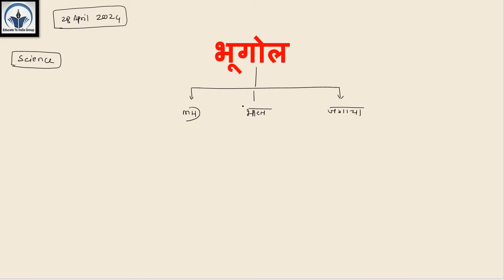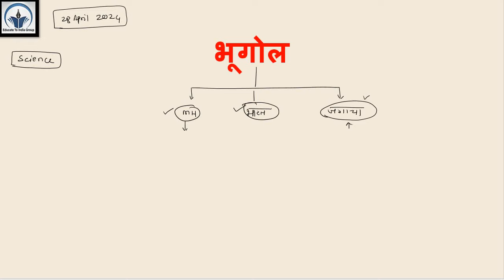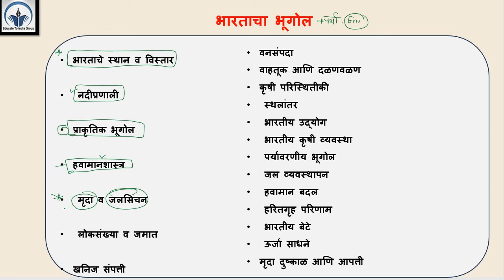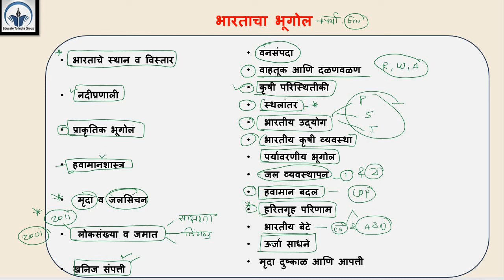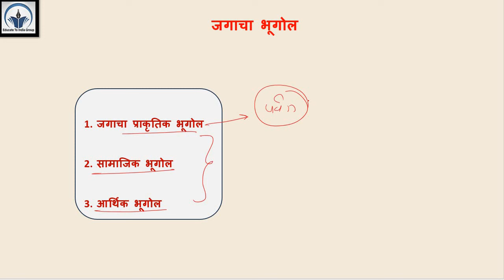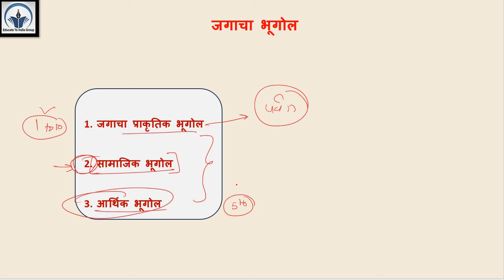MPSC राज्यसेवा 2024 | Important Topics of Geography | नक्की अभ्यासा | By Vijay Kadam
COURSES:-